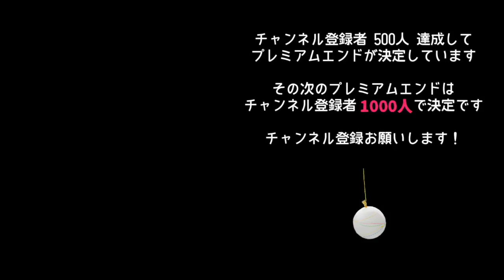5章 夏祭り - Youと恋する90日間